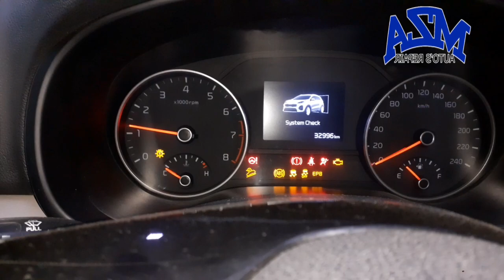why brake fluid going down brake pedal sinking to floor,soft brake pedal causes brake grip issues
💐🌴🌳🌲🇵🇰🇵🇰👍Most welcome in our channel thanx for joining us and watching our videos.🌴🌳🌲🇵🇰🇵🇰🇵🇰💐🌹👍👍

what things makes overheating problems in cars | gadi heat up hony ki wajuhat | overheating problems#soğutma_sıvısı_seviyesi_neden
düşüyor |  soğutma sıvısı deposu neden taşıyor |  su sızıntısı sorunu |  MZA AUTO'S vitz vitz'de su kaçağı su kaçağı sorunları su kaçağı teşhisi nasıl yapılır radyatör su seviyesi düşüyor araba aşırı ısınma nedenleri urdu su kaçağını onar pakistanlı tamirci basınç test cihazı olmadan bir soğutma sıvısı kaçağı nasıl bulunur.  soğutma sıvısı sızıntısı soğutma sıvısı sızıntısını düzeltme diy soğutma sıvısı sızıntısını düzeltme diy pro box araba soğutma sıvısı sızıntısı soğutma sıvısı sızıntısı onarımı pro box araba soğutma sıvısı sızıntısı onarımı soğutma sıvısı nasıl kontrol edilir araba hasarı arabada sızıntı sorunu soğutma sıvısı sızıntısı sorunu soğutma sıvısı seviyesi arabamın neresinde soğutma sıvısı sızıntısı sorunu

لماذا_ينخفض ​_مستوى_المبرد
|  لماذا يفيض خزان المبرد |  مشكلة تسرب المياه |  تسرب المياه من MZA AUTO في مشاكل تسرب المياه في Vitz vitz كيفية تشخيص تسرب الماء المبرد مستوى الماء ينخفض ​​أسباب ارتفاع درجة حرارة السيارة.  المبرد تسرب المبرد إصلاح تسرب المبرد إصلاح DIY إصلاح تسرب المبرد DIY pro box car Cooler تسرب سائل التبريد إصلاح pro box إصلاح تسرب مبرد السيارة كيفية التحقق من تسرب تلف سيارة المبرد في مشكلة تسرب مبرد السيارة مستوى المبرد أين يذهب مبرد سيارتي مشكلة تسرب المبرد

corolla poor pickup problems | engine missing rpm fluctuations | rpm unstable heavy accelerator